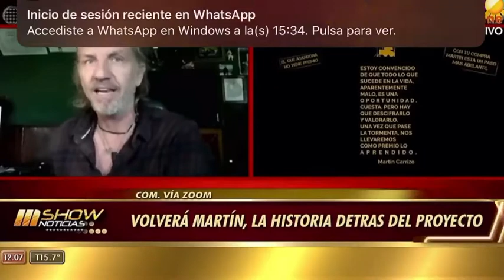Facundo Arana hablando de Martín Carrizo en Mshow Tv